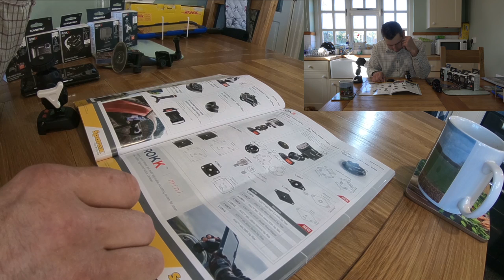TESTING ROKK Mounts on the JCB FASTRAC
In this video i am testing some brand new ROKK mounts for my cameras, they are a new product in the agricultural sector made by a company with vast experience of making mounts for the marine sector.